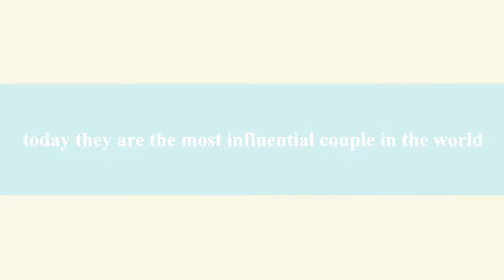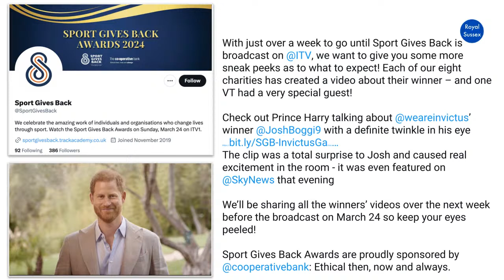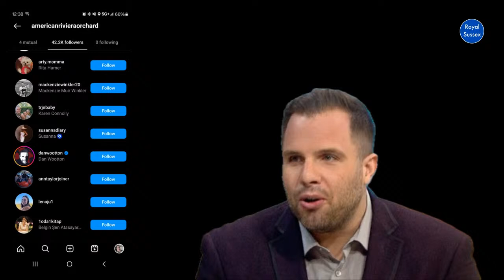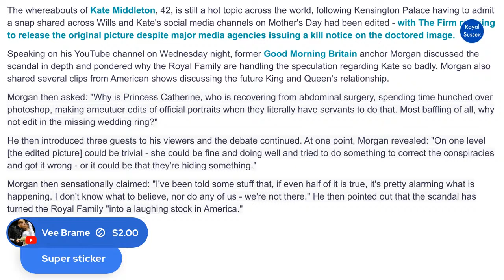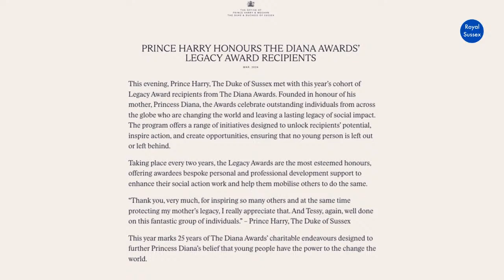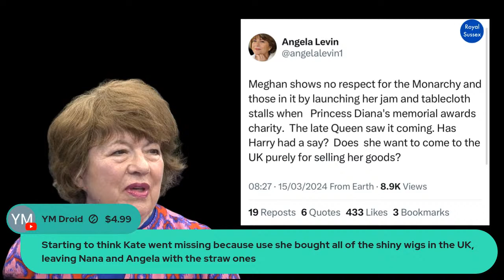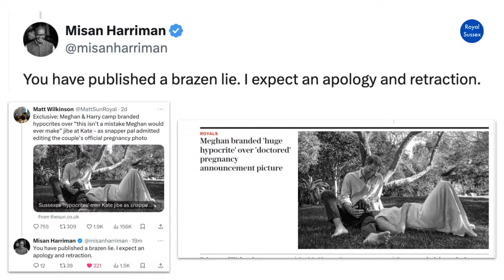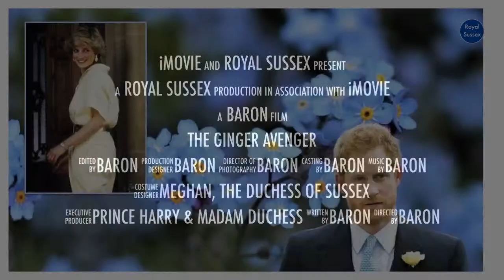Prince Harry at Diana Award - Duchess Meghan's Brand - Will & Kate + More News